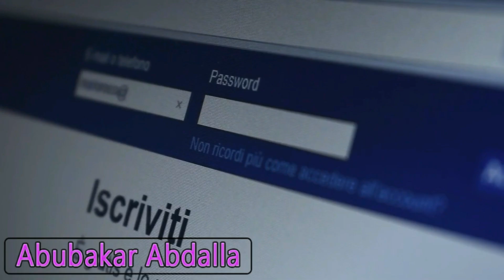Sheeko Qosol Badan {{Cabtooy Iyo Odey Maxaa Kala Qabsaday}}